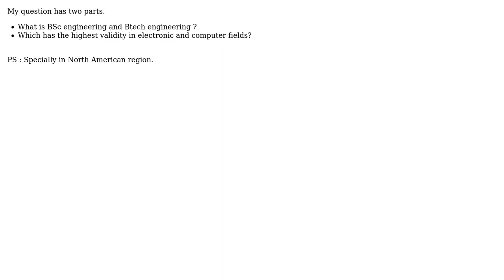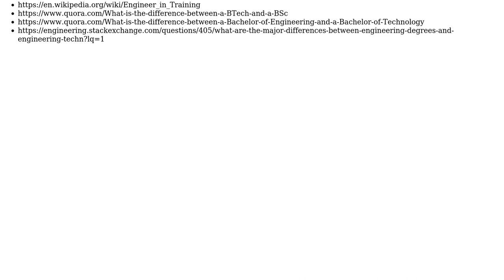Engineering: BTech or BSc engineering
With thanks & praise to God, and with thanks to the many people who have made this project possible! | Content (except music & images) licensed under CC BY-SA | Music | Images & others | With thanks to user user1586 user Sachith Muhandiram user Mahendra Gunawardena and the Stack Exchange Network Trademarks are property of their respective owners. You are responsible for your own actions.